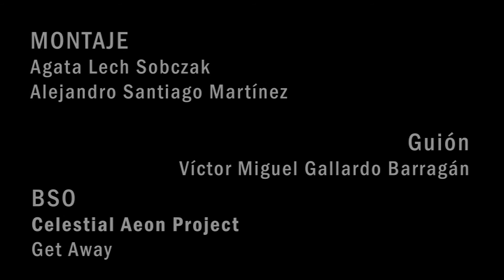El hijo del carnicero de Mario Romero Jerez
EL HIJO DEL CARNICERO ocurre a caballo entre Estados Unidos y Zulula, un país imaginario aunque posible de África del Oeste, y tiene por cometido exponer las desventajas que aquejan de continuo a los países más pobres en el marco de las relaciones internacionales, así como las desigualdades y calamidades que ello supone para millones de personas.
Se inicia en las postrimerías del siglo XX con la historia de Anne, la infeliz hija de millonario y esposa de un temible dictador, que aprende demasiado tarde a decidir sobre su propia vida. Cuando finalmente lo hace, su valentía provoca el desmoronamiento del régimen de su despiadado marido y un cataclismo para mucha gente, cuya auténtica dimensión permanecerá oculta hasta la intervención, dieciocho años más tarde, de su hijo Maxwell, un acomodado joven criado en Washington que pasa a convertirse en protagonista tras enterarse de su verdadera identidad y, lejos de mirar hacia otra parte, a lanzarse a descubrirla. De este modo, Maxwell deviene en nexo de unión entre dos continentes, entre el pasado, el presente y el futuro y, sobre todo, entre dos realidades antagónicas, una marcada por la miseria y otra por una opulencia insultante.
Esta novela nos desvela el funcionamiento interno de una estructura global que se asemeja no poco al sistema actualmente imperante y, pese a tratarse de una ficción, EL HIJO DEL CARNICERO puede interpretarse como una tragedia contemporánea que culmina, más que en sorpresa, en catarsis.